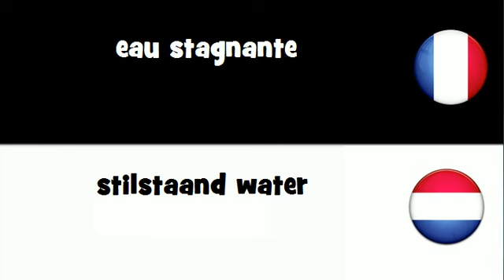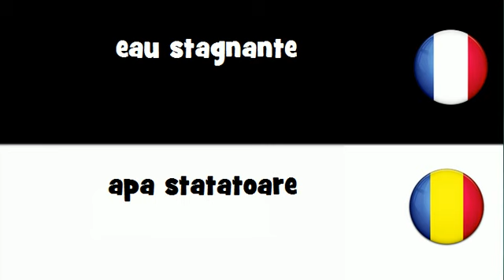Traduction en 20 langues # eau stagnante